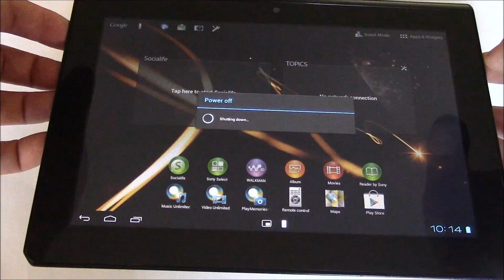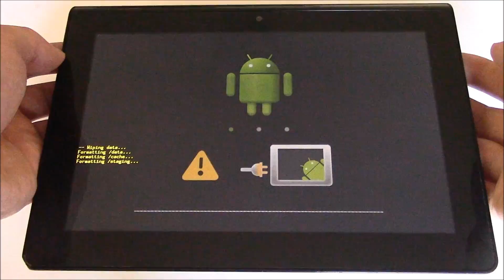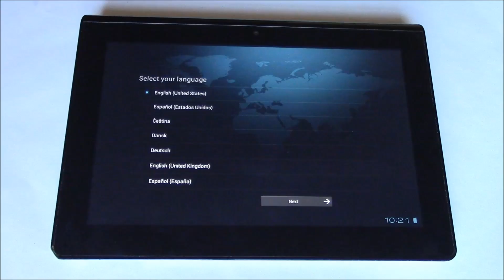How To Hard Reset A Sony Xperia S SGPT111US/S Tablet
Forgot password? Freezing issues? not functioning properly? A hard reset may fix these issues. This tutorial will show you how to hard reset the tablet quick and easy!